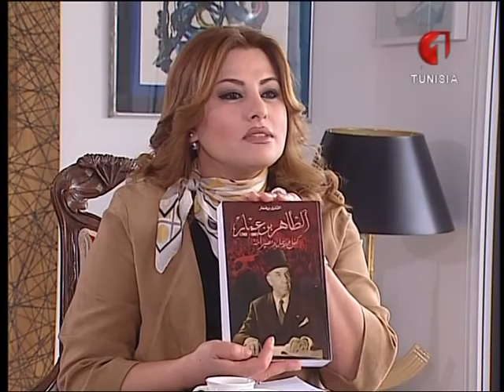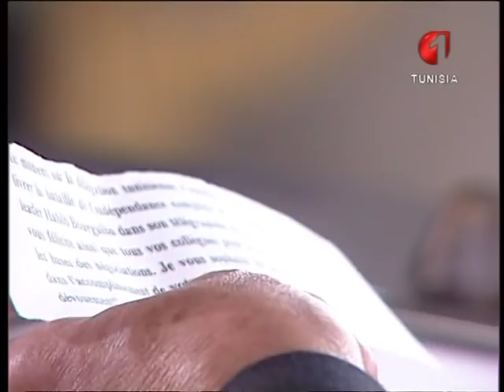قهوة عربي مع السيد الشاذلي بن عمار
لقاء مع شخصيات  مشهورة عربية وعالمية وتونسيةعملت في  عدة مجالات خاصة منها  السياسي و كذلك مناضلين قدماء يتم الحديث معهم والتطرق إلى أهم المحطات والأحداث التي ميزت حياتهم.